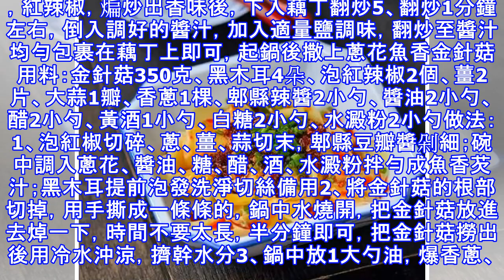教你7道美味家常菜做法，天天不重樣，多吃都不膩！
教你7道美味家常菜做法，天天不重樣，多吃都不膩！每天都在為做什麼菜吃發愁？感覺很多都吃膩了。那麼今天小編為你帶來7道美味家常菜，一天吃一道，一周不重樣。雙椒煎排骨用料：排骨（儘量用小排）1斤、青椒5個、幹紅辣椒5個、蔥一根、鹽1 tsp、白糖1 tsp、料酒1 tbsp、醬油1 tbsp、澱粉4 tbsp做法：1、青椒洗淨，對半切開，去籽。幹紅辣椒稍微過水瀝幹，排骨洗淨切好，燉煮後撈出，加入白糖、料酒、醬油和澱粉，讓排骨充分裹上2、鍋中倒上薄薄一層油，不要太多，排骨自己有油。油熱後，小火煎至兩面金黃3、將排骨移出，用剩餘的油煎青紅椒，直到青椒出現花紋。找個時間切個蔥段。4、將排骨放回，加入鹽和...